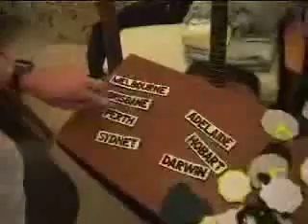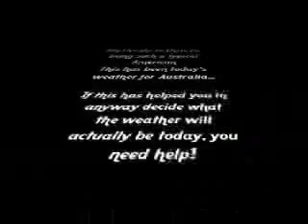Australia's Weather by an American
Watch as an American tries to place the cities and weather conditions on a map of Australia.